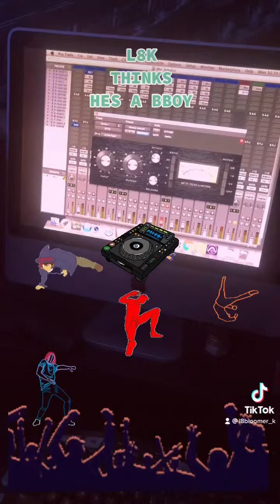BBOY HIP HOP FREESTYLE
L8K has become one of the driving forces of e-commerce in today’s product market his music has been used as a belt line to Martyr And distribute products worldwide.L8K is making the market a fun working place by using witty sounds and clever lyrics to ignite sales And Brand awareness. L8K has learned to use the combination of artistic expression to attract consumers and corporation owners who need help in the distribution and advertising arena, by the marketing and promotion of everyday products including exclusive brands that require specialization of skill. Companies have embraced L8K in many market shares due to his culture and brand representation that inflates companies Beyond the stratosphere of the imagination. With the combination of social media and direct sales L8K has been able to reach a wide variety of people who desire necessities for everyday use by their attraction to his music, which forth curiosity to new innovative technology and products introduced by worldwide markets and creators that need vessels of introduction and audiences in the modern day world and markets.

L8K futuristic style and groove capture the attention of like-minded artists with an artistic form of expression. It’s mind-blowing how his music can forecast  visions , making them manifest in classy fashion and impeccable timing. He is a modern-day Walt Disney with the edge of Bruce Wayne and a classy approach as Hugh Hefner. L8K’s movements and energy are contagious.

Writer/Producer: L8K /Bighecproductionz
Podcast Producer: L8K